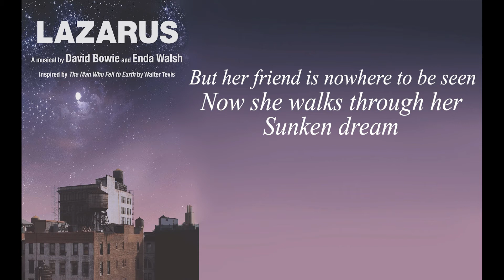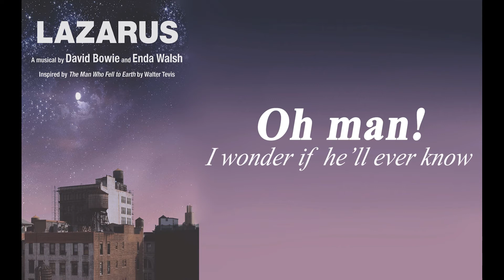Life on Mars? | Covered by Mandy Idema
Credits:
✭Song: Life on Mars? - David Bowie